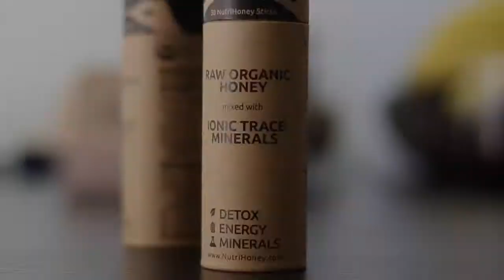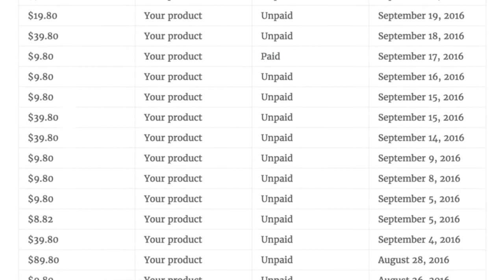NATURAL SHILAJIT: Join Our Affiliate/Referral Program, Share a Link, Make Extra Money.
Join Our High-paying Health Affiliate Program.

► 35% Commission of Every Sale You Make (by comparison, Amazon typically offers 10% to 15% in affiliate marketing fees)
► Automated Direct Deposits
► 100% Accurate Tracking
► Dedicated Partner
► Awesome Products

We Want You As A Partner.

We’re a well-respected company that creates amazing health products that customers come back again and again to enjoy. We love making a difference in peoples’ lives.

We are dedicated to your success and excited to collaborate with you. This means we want to establish an open line of communication with you, so we can understand your needs and strengths. We’re here to help you succeed. If you have an idea for a promotion you believe will be effective, we’d love to hear it. We want to empower you to make things happen and earn huge commissions. So we will facilitate and support your goals any way we can.

We know that we succeed together. You need great products to market. You want to be fairly compensated for your work. And we need a great affiliate like you to spread the word. Let’s work together.